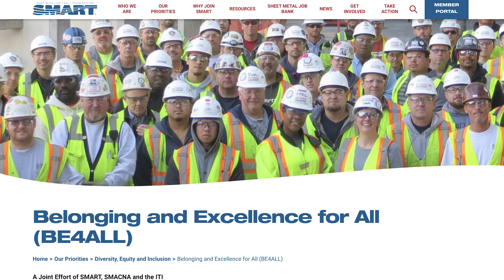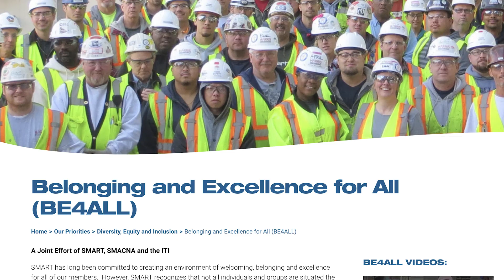2023 SMART Scholarship Award Essay Winner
Isabella Trejos, the daughter of a SMART Local 105 member in Los Angeles, reads her winning scholarship essay.